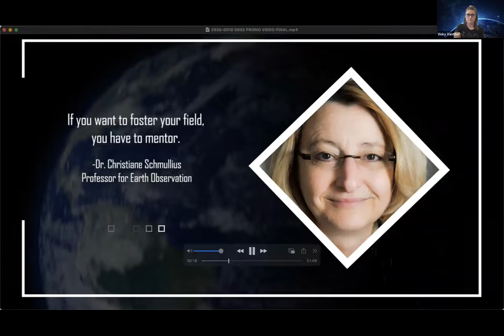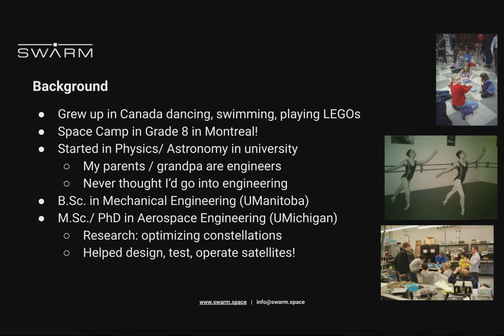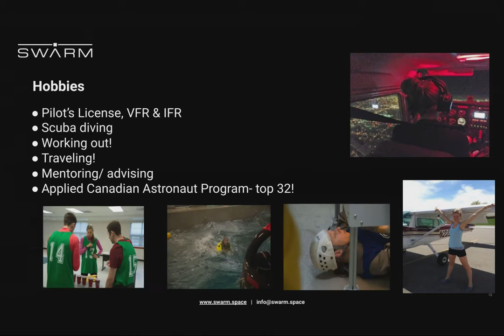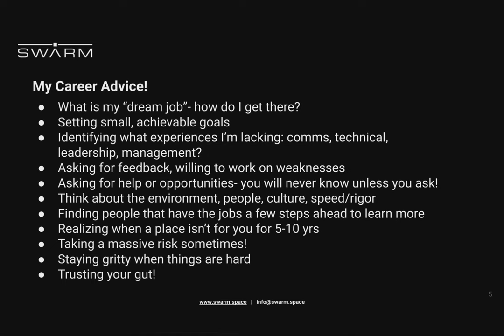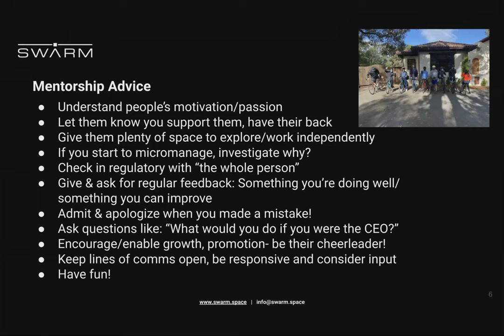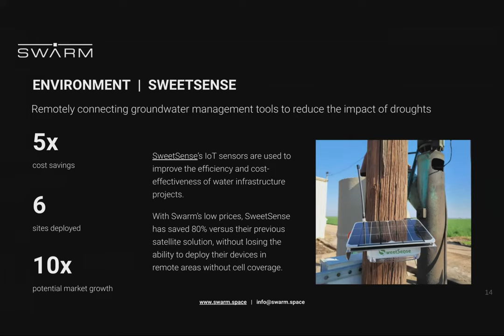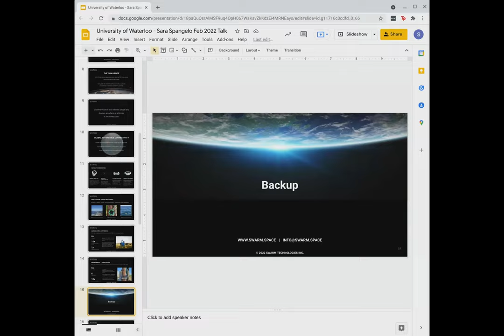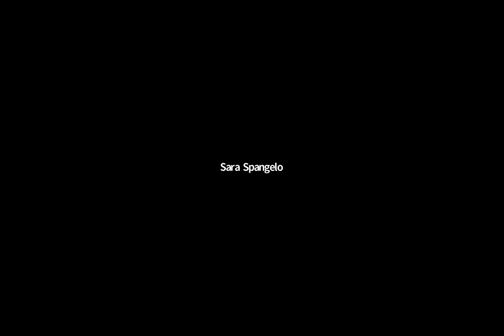Bringing Space Down to Earth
by Dr. Sara Spangelo,
CEO and Co-Founder of Swarm Technologies
Senior Director, Satellite Engineering, SpaceX

Women in the field of geosciences and remote sensing often face greater challenges in career advancement than their male peers. This makes mentorship and creating a community that encourages and promotes women in geoscience and remote sensing critical. The inspiring Sara Spangelo will discuss her career journey in academia, entrepreneurship, and industry. She is the co-founder and CEO of Swarm Technologies and is currently a Sr. Director of Satellite Engineering at SpaceX. Sara will be sharing career drivers, challenges, and mentorship advice.

Webinar hosted by GRSS